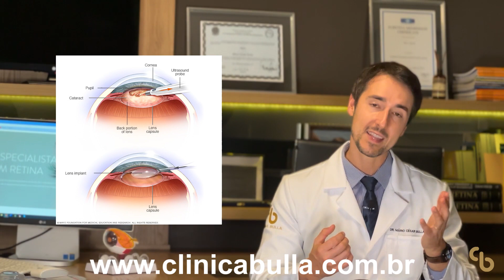Catarata no olho - todo tipo precisa cirurgia?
Neste vídeo, o Dr. Mario Bulla, cirurgião oftalmológico especializado em retina, fala sobre os diferentes tipos de catarata. Ele explica que a catarata ocorre quando há uma opacidade na lente natural do olho, chamada de cristalino, e essa opacidade afeta a visão do paciente. Existem quatro tipos de catarata: congênita, traumática, secundária e senil. A catarata congênita é aquela que está presente desde o nascimento ou se desenvolve no primeiro ano de vida e pode ser causada por fatores genéticos, infecções durante a gravidez ou uso de álcool e drogas pela mãe. É importante tratar a catarata congênita precocemente para evitar danos irreversíveis à visão. A catarata traumática é causada por lesões oculares, como acidentes ou perfurações, e requer atenção imediata de um oftalmologista. A catarata secundária ocorre como resultado de outras doenças oculares ou do uso de certos medicamentos, como corticoides. Já a catarata senil é a forma mais comum e se desenvolve naturalmente com o avanço da idade. A catarata senil pode prejudicar significativamente a visão, mas pode ser corrigida por meio de cirurgia moderna chamada de facoemulsificação, na qual a catarata é removida e substituída por uma lente artificial. A cirurgia de catarata é capaz de reverter a cegueira causada por essa condição.

FAQ - Cataratas: Tipos e Tratamento

O que é catarata?
A catarata é uma condição ocular na qual há uma opacidade no cristalino, a lente natural do olho. Isso causa uma visão embaçada e pode levar à perda progressiva da visão se não for tratada.

Quais são os tipos de catarata mencionados no vídeo?
No vídeo, são mencionados quatro tipos de catarata: congênita, traumática, secundária e senil. A catarata congênita está presente desde o nascimento ou desenvolve-se no primeiro ano de vida. A catarata traumática ocorre devido a lesões oculares. A catarata secundária surge como resultado de outras doenças oculares ou uso de certos medicamentos. A catarata senil é a forma mais comum e ocorre naturalmente com o envelhecimento.

Como a catarata afeta a visão?
A catarata causa uma visão embaçada e pode levar à diminuição progressiva da acuidade visual. À medida que a catarata avança, a visão fica mais opaca e turva. Se não for tratada, a catarata pode levar à cegueira.

Quais são os sintomas da catarata?
Os sintomas da catarata incluem visão embaçada, sensibilidade à luz, dificuldade em enxergar à noite, visão dupla, cores desbotadas e necessidade frequente de mudar a prescrição dos óculos.

Como a catarata é tratada?
A única forma efetiva de tratar a catarata é por meio de cirurgia. A cirurgia de catarata moderna, chamada de facoemulsificação, é um procedimento seguro e eficaz. Durante a cirurgia, a catarata é removida e substituída por uma lente artificial. A maioria dos pacientes experimenta uma melhora significativa na visão após a cirurgia. É importante consultar um oftalmologista para avaliar o estágio da catarata e determinar o momento adequado para a intervenção cirúrgica.

Lembramos que este FAQ é apenas informativo e não substitui uma consulta médica. Recomenda-se buscar orientação de um oftalmologista para um diagnóstico preciso e um plano de tratamento adequado.

0:00 Introdução e boas-vindas
0:14 O que é catarata?
1:09 Tipos de catarata: Congênita
2:19 Tipos de catarata: Traumática
3:24 Tipos de catarata: Secundária
4:29 Tipos de catarata: Senil
5:35 Tratamento da catarata e conclusão

Este vídeo bem como seus comentários não substituem a consulta médica e tem apenas finalidade educativa, não devendo ser utilizados para tomada de decisões, sendo necessária para isto a consulta presencial com o médico especialista.
Autor:
Dr. Mário César Bulla
Cremers 28120
Médico Oftalmologista - Retinólogo